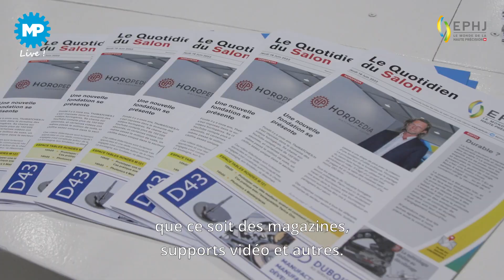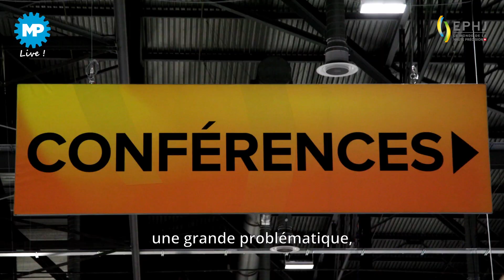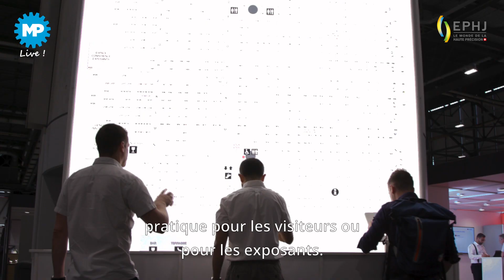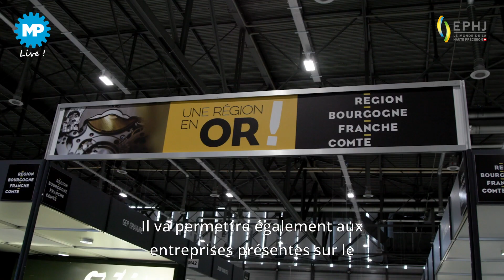EPHJ 2023 : Interview de Alexandre Catton directeur du Salon de la Micromécanique Haute Précision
Rejoignez-nous pour l'EPHJ 2023, le salon incontournable de l'industrie de la micromécanique de haute précision, du 6 au 9 juin à Palexpo, Genève. Cette vidéo vous emmène à travers les moments forts de l'événement, présentés par Alexandre Catton, le directeur du salon. Plongez-vous dans un riche programme comprenant la remise du Grand Prix des exposants, une série de tables rondes abordant des sujets d'actualité cruciaux, et des opportunités uniques pour les entreprises à la recherche de talents. Enfin, découvrez la nouvelle application mobile qui permet aux visiteurs de garder le catalogue du salon dans la poche, et aux entreprises d'être découvertes tout au long de l'année. Préparez-vous pour une combinaison réussie de business, d'innovation, et de convivialité !